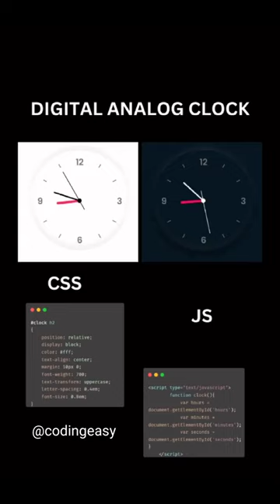Amazing Working Analog and Digital Clock Design Using Html , Css and Javascript